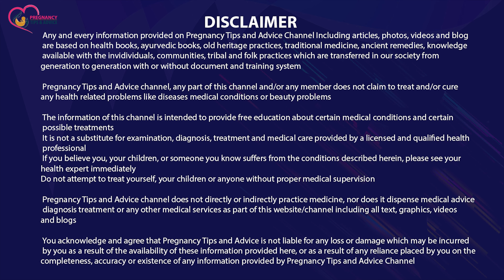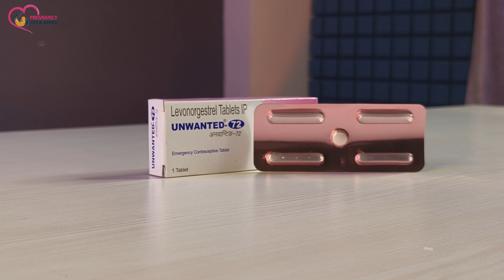Unwanted 72 Tablet Kab aur Kaise Leni hai | Unwanted 72 lene ka sahi tarika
Unwanted 72 tablet kab aur kaise leni hai ye ek aisi jankari hai jo har female  ko honi chahiye kyunki ye pregnancy ko rokne ka effective aur sahi tarika hai lekin jyadatar mahilao ko ye nahi pta hota ki unwanted 72 lene ka sahi tarika kya hai, ise kab lena hai aur kaise lena hai to is video ko poora jarur dekhein kyunki humne unwanted 72 ke baare me poori jankari di hai